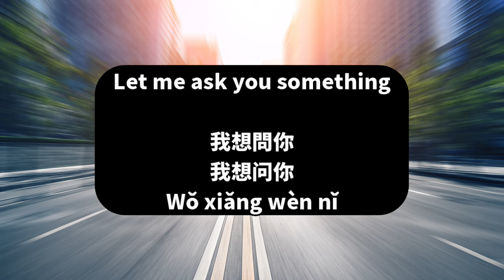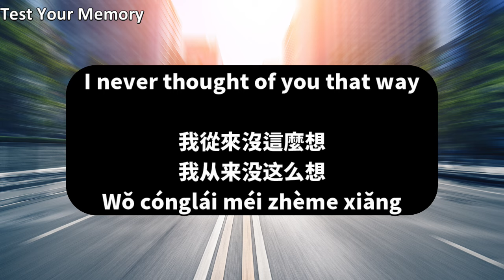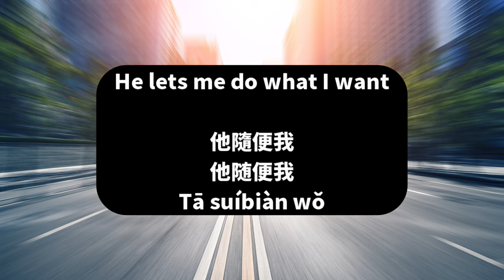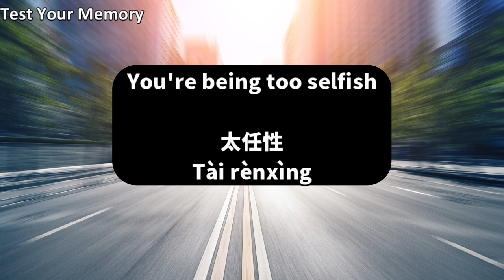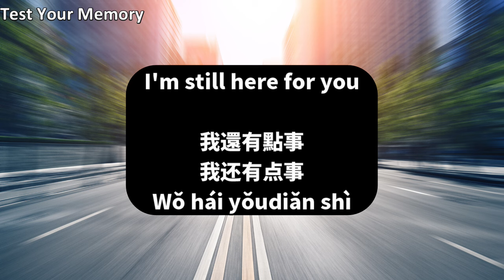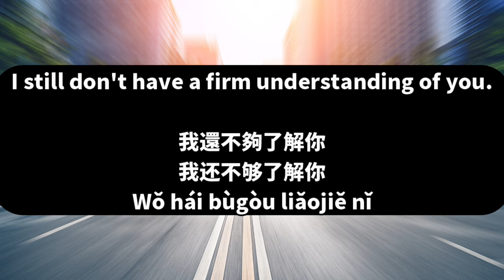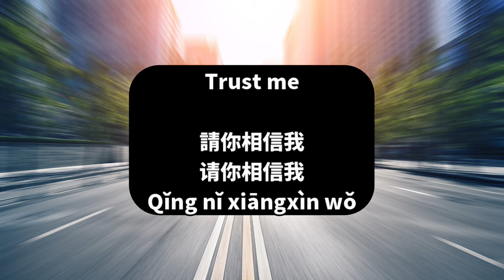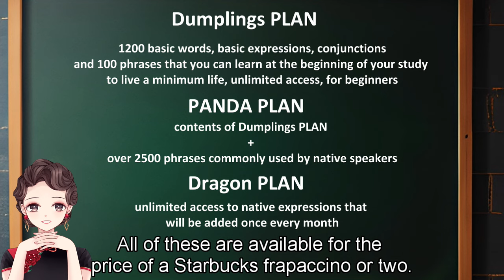Learn Chinese While You Sleep/Daily Chinese Phrases in Mandarin/DAY112/Lesson211